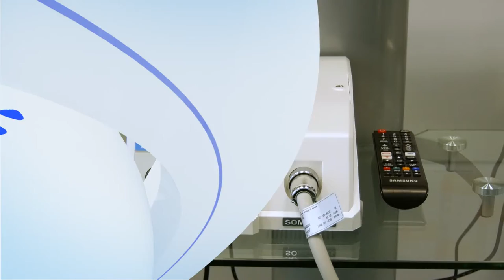APARATURĂ NOUĂ LA SPITALUL MUNICIPAL DIN ORȘOVA